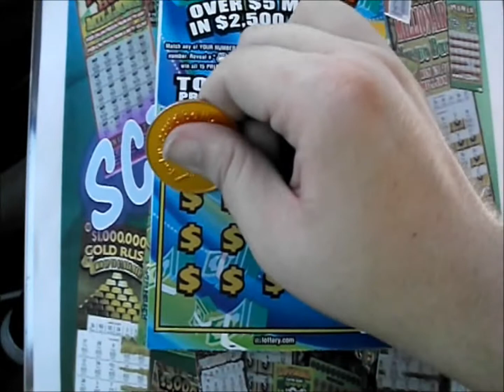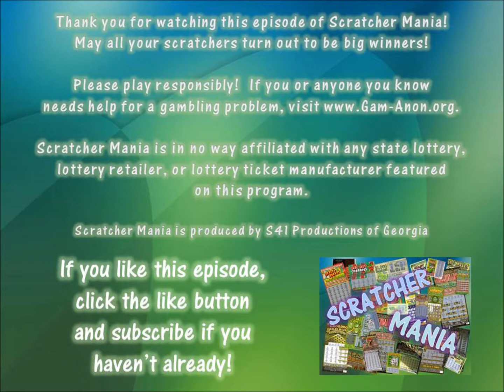Episode 1233 - NC $2,500 Frenzy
$10 NC $2,500 Frenzy